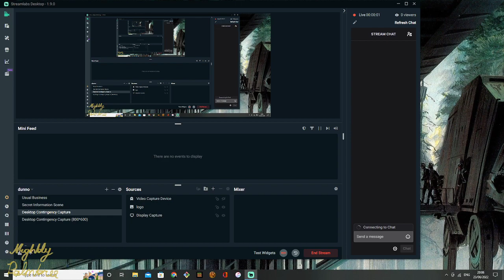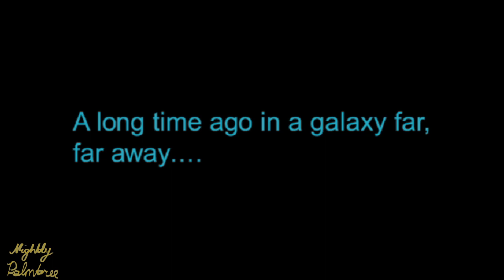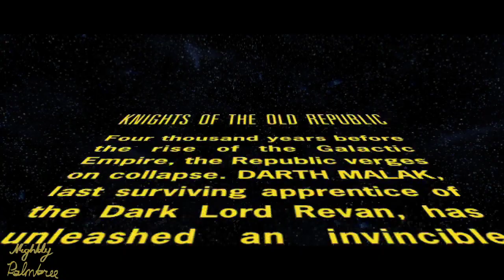Permadeath Kotor Ep1.